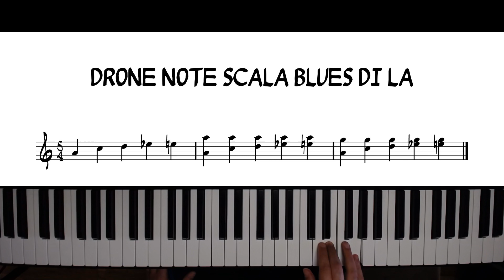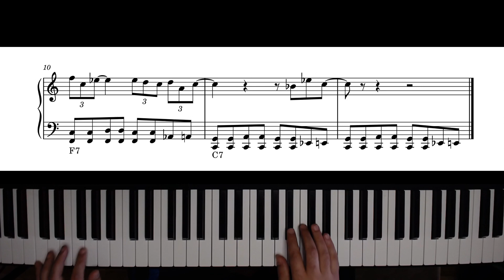#6 IL BLUES Lezione 6 - Le "Drone" note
CORSI DI PIANOFORTE ONLINE GRATIS
Corsi di pianoforte moderno e jazz:
- Armonia base e avanzata: dalle triadi ai tweaked chords. Drop2, drop3, accordi a quarte, “So What Chords”, Block chord e tanto altro...
- Improvvisazione: jazz modale, studio delle scale e come usarle nell’improvvisazione, tutto quello che c’è da sapere sulle pentatoniche e il loro utilizzo.
- Stili musicali: come suonare qualsiasi stile musicale. Dallo swing alla bossa nova, il pop, il latin, tango, beguine, cumbia, rumba, waltz, rock ‘n roll, boogie, slow rock, etc etc
- Tecniche di accompagnamento: come accompagnare un solista, come suonare in formazione di trio, quartetto o band.